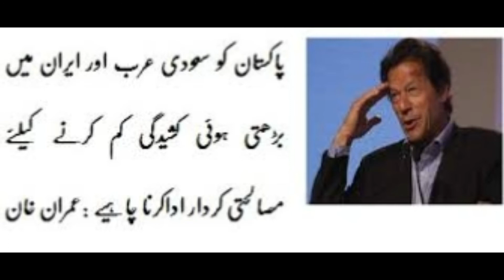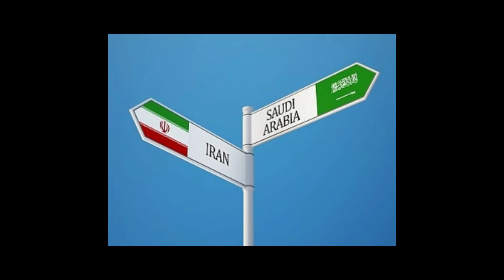Pakistan’s Neutrality and Saudi - Iran Conflict- DR Farooq Hasnat -FEB 22,2018- VOA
Pakistan’s Neutrality and Saudi - Iran Conflict
  ایران، سعودی تلخی اور پاکستانی غیرجانبداری
Dr Farooq Hasnat ڈاکٹر فاروق حسنات
Voice of America – February 22, 2018